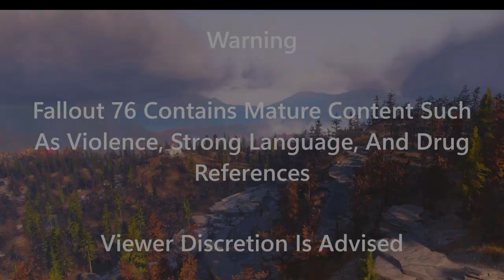Fallout 76 S2: Ep 13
Richard. joins the military?!